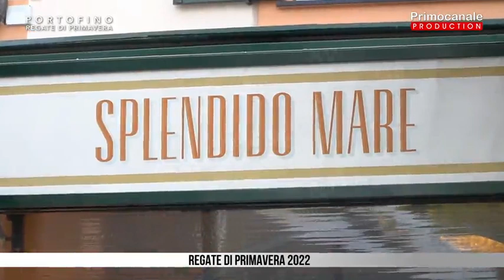Regate Portofino: la parola al grande Mauro Pelaschier